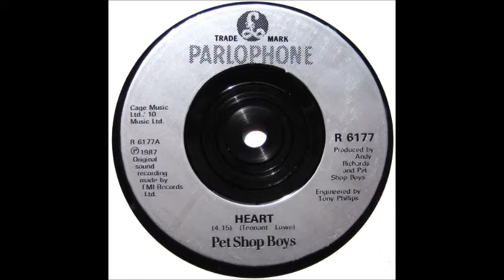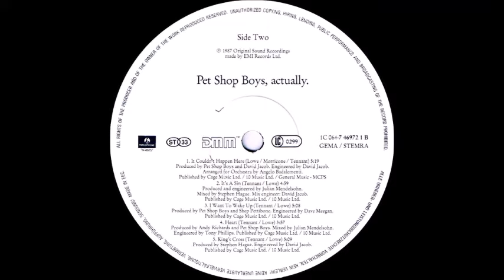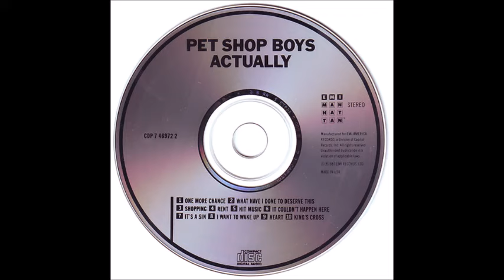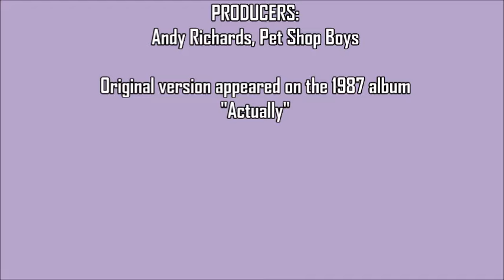Pet Shop Boys - Heart (Nick's Extended Album Mix)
A popular track from the duo's album "Actually" (1987), "Heart" received the remix treatment for single release, and reached number one in the UK (their fourth and final chart-topper there to date) and several other territories including New Zealand, Ireland, West Germany, Switzerland and Finland. I've always had a soft spot for the original album mix produced by Andy Richards and the PSB, so here's my extended edit, based on that version...